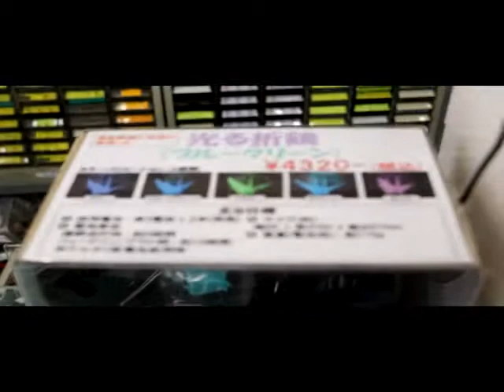平日のデジットでお買い物 2018/10/2(火)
2018/10/2(火)16:00に、大阪日本橋の電子パーツ屋さんの「共立電子デジット」さんで買い物しました。ちょっと前まではお休みの日があったのですが、現在では年中無休です(この間の台風では交通機関が止まったのでさすがに休まれたようですが)、共立電子と言えばオリジナルキット等なのですが、カウンタ上のいろいろなデモが楽しいですし、こんなことができるんやと言う感じです。また、「こんな部品あらへんか？」「それやったら、こうですからああすれば」というような助言も聞けるのが素晴らしいところです。私が２年後に舞鶴で開く予定の模型/電子工作の店でも、かくありたいものです。